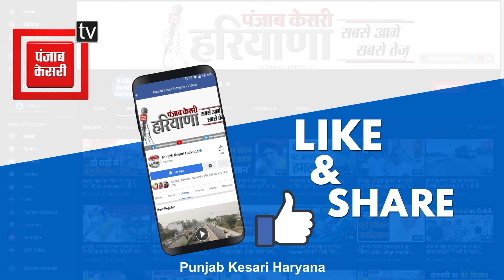CM Saini ने OP Dhankar का कराया नामांकन, Deepender Hooda के आरोपों पर किया पलटवार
विधानसभा चुनाव के मद्देनजर प्रदेश में नेताओं के बीच सियासी बयानबाजी ने माहौल को गरमा दिया है. कांग्रेस की तरफ से जहां हुड्डा पिता-पुत्र मोर्चा संभाल रखे हैं. वहीं, बीजेपी की ओर से मुख्यमंत्री नायब सिंह सैनी मैदान में हैं...